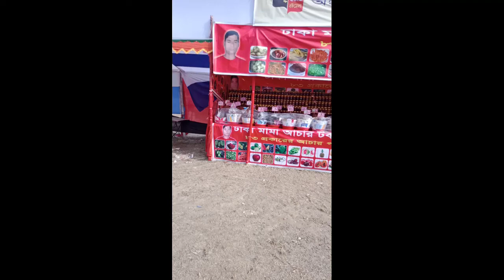এখানে বিভিন্ন ফলের আচার দেখুন ৮৩ প্রকারের আচার video